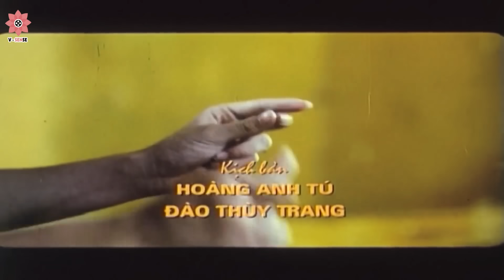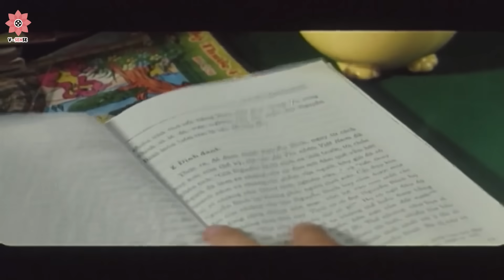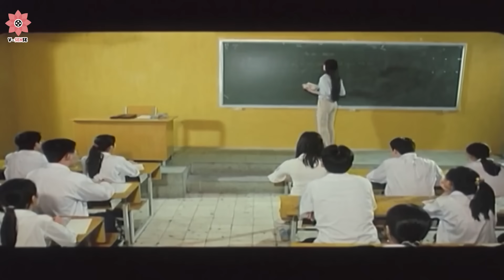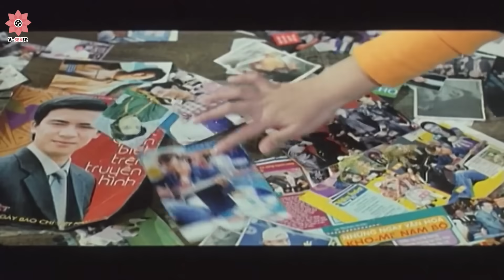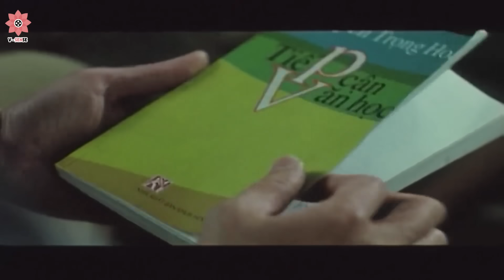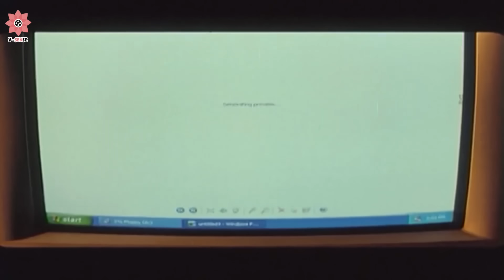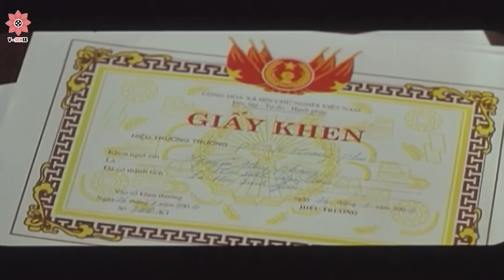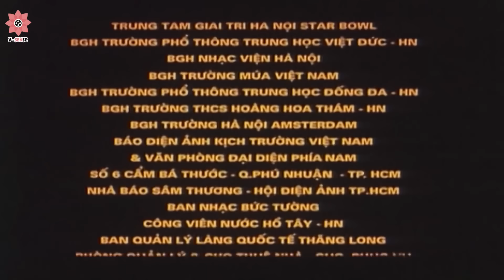Teacher and Student - Romantic Movies | English Subtitles Full Movie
Operation to Find the Right Heart - one of the best Vietnamese romantic movies - is now available on V-Sense with English subtitles!

The film is about a group of 10th grade students named "Bat Quai Group" who are quite mischievous but very intelligent. Miss Hoai An, their new young teacher quickly wins the hearts of the students and becomes their idol. They even form a fan club for their beloved teacher called "Miss Hoai An fan club" and always escort the teacher whenever and wherever, especially they outline a "campaign" to... find love for her. Thanks to their cute admiration for Miss Hoai An, the learning atmosphere becomes more lively and active.

Director: Dao Duy Phuc
Cast: Ho Ngoc Ha, Tran Luc